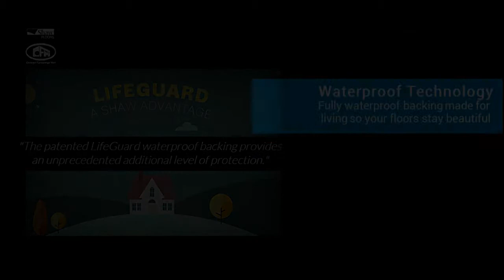Shaw Life Happens - Waterproof Carpet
Life Happens is a waterproof and stain resistant carpet designed and made by Shaw Floors and available at Contract Furnishings Mart.